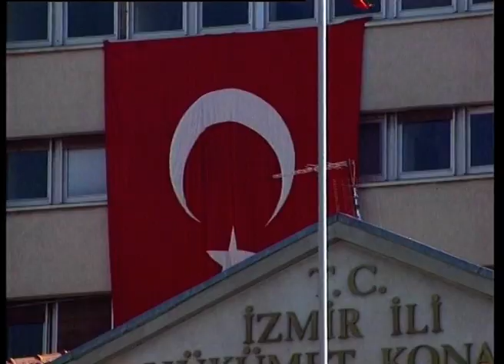İzmir - Belgesel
İnsanlık kadar eski tarihi ile İzmir en eski medeniyetlere beşiklik etmiş, tabiat harikası bir beldedir. İlk ünlü Türk denizcisi Çaka Bey’in Türk topraklarına kattığı; stratejik konumu, nüfusu, tarih ve kültür zenginlikleriyle önemini koruyan İzmir, bugün de en önemli ve en büyük üçüncü şehrimizdir.
Çok yönlü zenginlikleriyle İzmir’in anlatıldığı bu belgesel de teması gibi çok yönlü ve önemli bir eser.

belgesel
izmir
izmir belgeseli
izmir geçmişi
izmir tarihi
izmir gezisi
izmir gezilecek yerler